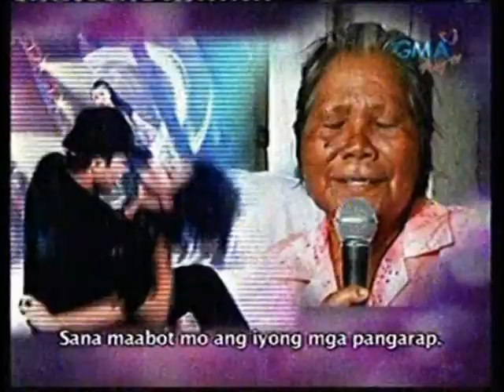Dona Veliganio - Danz Showdown Interview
Courtesy of Danz Showdown & Focus Entertainment